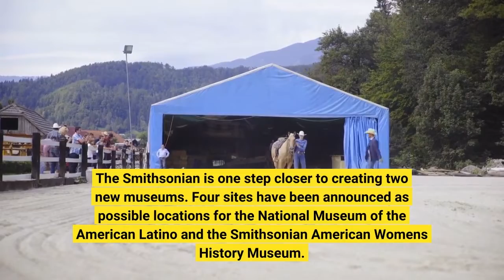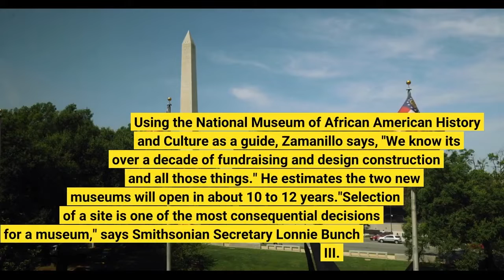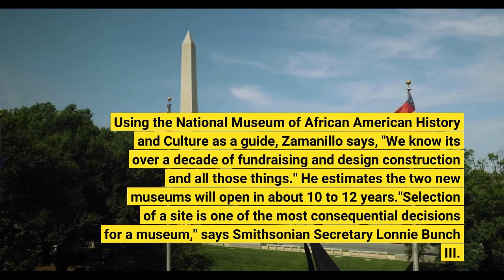The Smithsonian selects four possible sites for new museums for women and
The Smithsonian is one step closer to creating two new museums. Four sites have been announced as possible locations for the National Museum of the American Latino and the Smithsonian American Women's History Museum. The Board of Regents, the Smithsonian's governing body, announced the sites Wednesday. They are:Both museums were authorized by Congress in 2020 but efforts to create them have been going on for decades. A campaign to create a Smithsonian museum dedicated to Latinos has been active since 2004. President George W. Bush first established a commission to study a Latino museum in 2008. The Smithsonian recently opened ¡Presente! A Latino History of the United States. As NPR's Miranda Mazariegos recently reported, the exhibition is a "small but vibrant" preview of the future Latino museum. A bill to create a commission to study a Smithsonian museum dedicated to women's history was introduced in 1998. At the moment, the Smithsonian American Women's History Museum is a digital site. Each site will now go through an evaluation process that will assess, among other things, capacity for a building, views, accessibility, environmental concerns and the "opportunity for architectural expression," according to a Smithsonian press release."It's an intricate process," Jorge Zamanillo, founding director of the Smithsonian's National Museum of the American Latino, tells NPR. Also time-consuming. Using the National Museum of African American History and Culture as a guide, Zamanillo says, "We know it's over a decade of fundraising and design construction and all those things." He estimates the two new museums will open in about 10 to 12 years."Selection of a site is one of the most consequential decisions for a museum," says Smithsonian Secretary Lonnie Bunch III. He presided over the creation of the National Museum of African American History and Culture. To decide on the final four sites, the Smithsonian conducted surveys and consulted with civic groups, government leaders, artists and educators, among others. "It is important that the steps we take ensure a transparent, inclusive and thorough process," Bunch says.